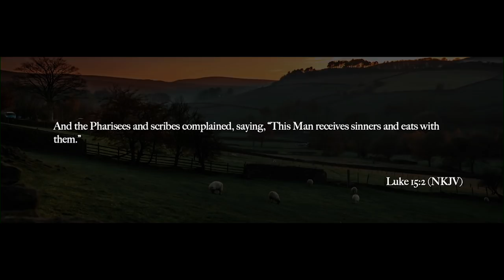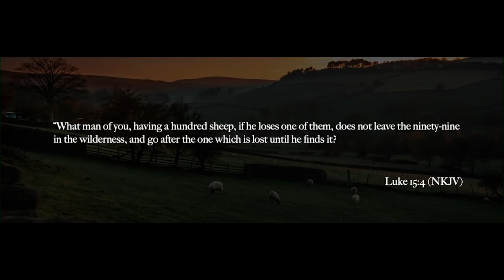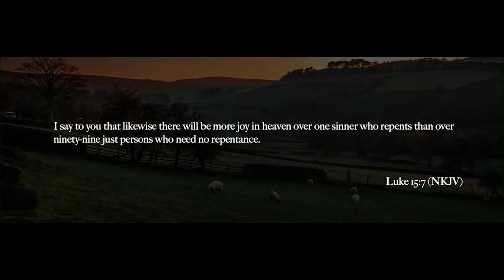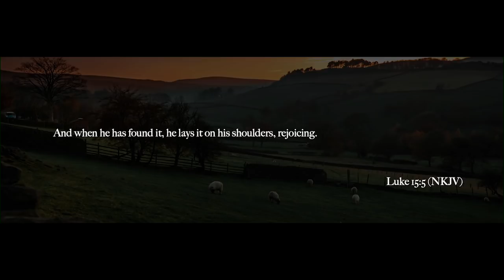God Optics - Ps. Jurgen Matthesius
"God is relentless in His pursuit of you!" Don't miss out on this powerful message as Ps. Jurgen unpacks three primary characteristics of God; that He is a seeker, a lifter, and a celebrator.